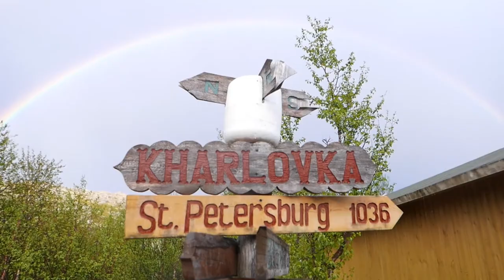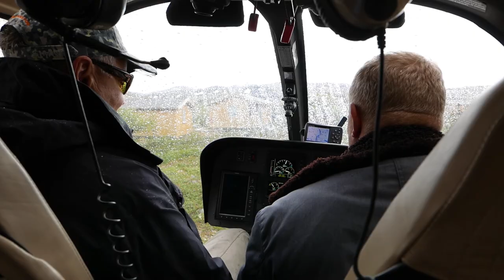Kharlovka - ASR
We are really excited about this one, hope you enjoy it as much as we do...
Take a journey through the Atlantic Salmon Reserve, Kharlovka with the Capt Jack Productions crew. The Atlantic Salmon Reserve (ASR) is the world’s first conservation area for Atlantic Salmon, Sea Trout, Wild Brown Trout and Arctic Char. The primary aim is to sustain and develop the fantastic Salmon and Trout fishing within this area, whilst preserving and protecting this pristine and uninhabited wilderness for the benefit of future generations.
Big thanks to the crew from Farlows and Farlows Travel.
- Live and breath fly fishing adventure -